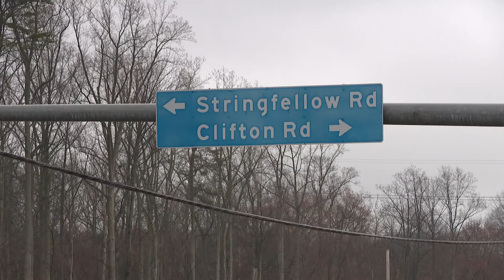Widow remembers husband killed by accused DUI driver traveling more than 110 mph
A day after a suspect was arrested, the man killed by a driver suspected of DUI and speeding more than 110 mph is being remembered by his widow.